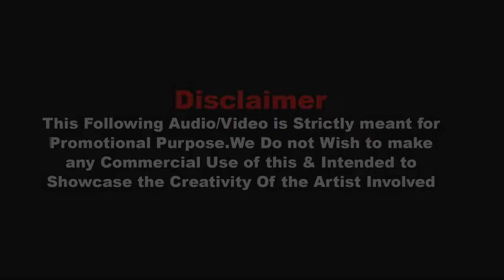Sakhiyaan Manindar Buttara MixSingh Latest Punjabi Song 2019 Status Video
"WhatsApp Status". Presenting 30 Sec New WhatsApp Status Video For You, We Believe WhatsApp Status Is The Best Way To Express Your Feelings, We Believe Music Bringing Hearts Together.